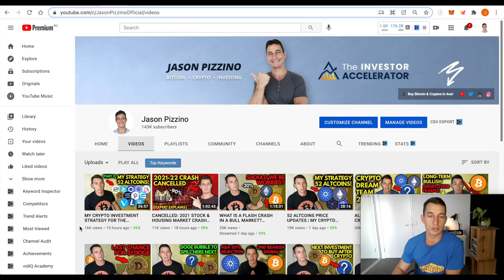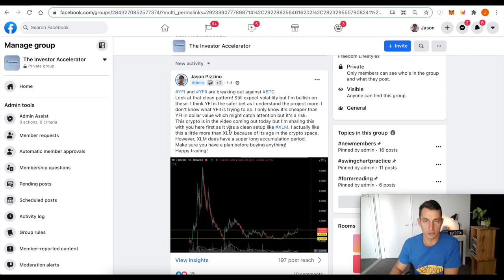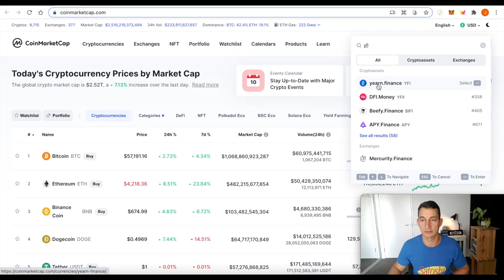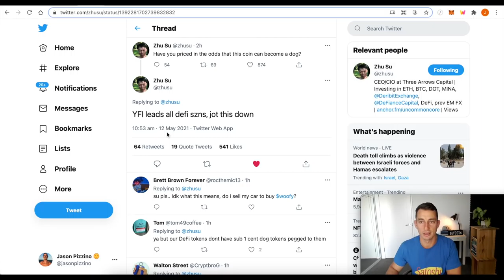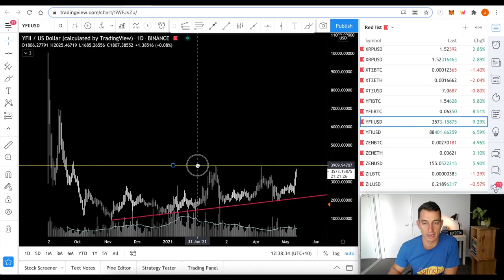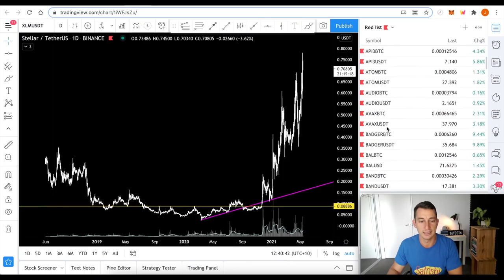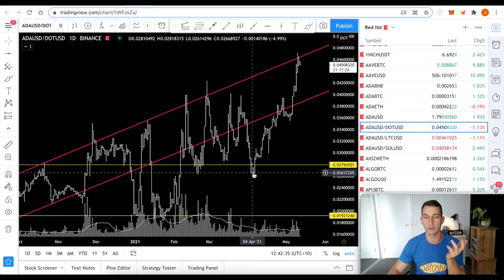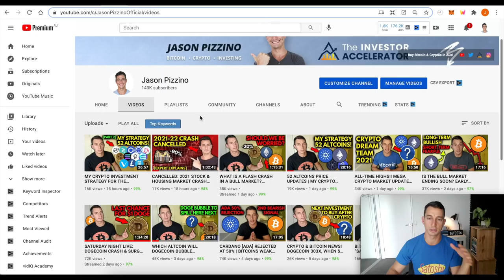TOP ALTCOINS 2021. JUST DID 60% AND WILL HIT $100,000!!